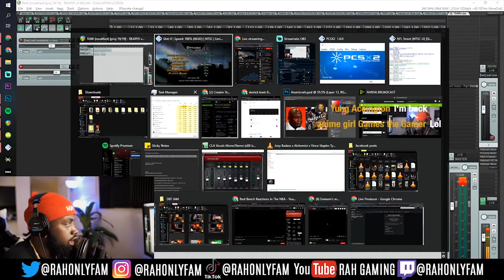PS2 Games Had The BEST Soundtracks! 😂😂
What is the 1st song you think of?
ONLY FAM FOREVER ONLYFAM NOTIGANG™